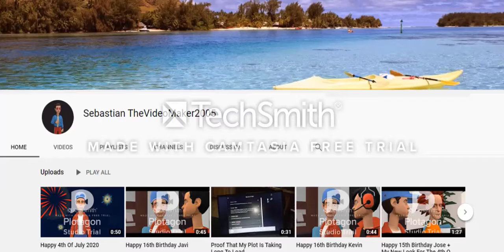Happy Birthday Mikey And Malachi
Since Yesterday Was F Major's Biggest Fan's Birthday And Today Was TutorMalachi's Birthday, I Decided To Wish Them A Happy Birthday! I Hope They Had Great Birthdays